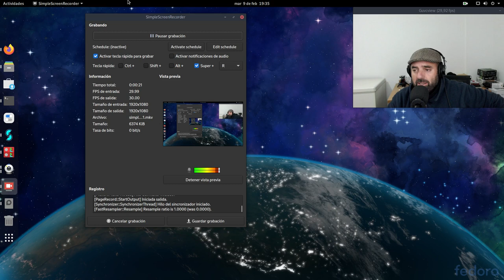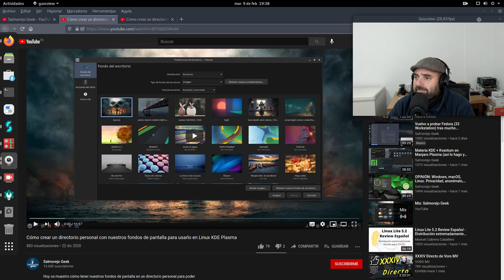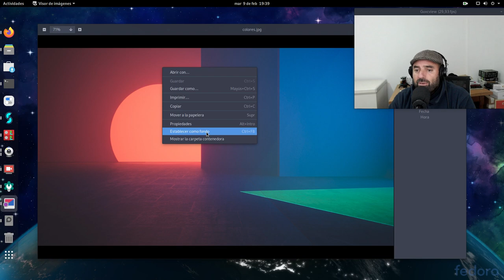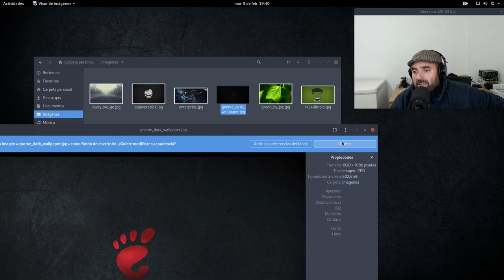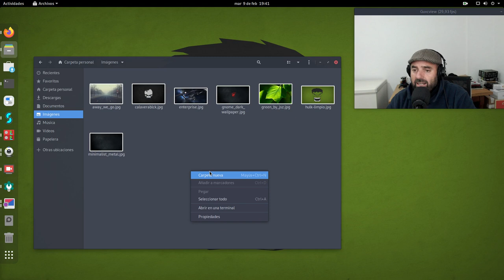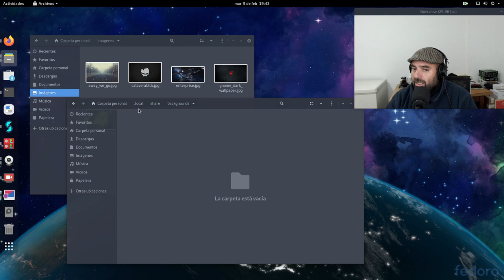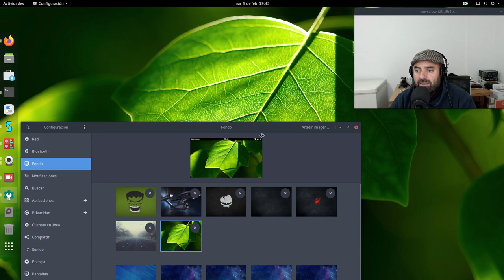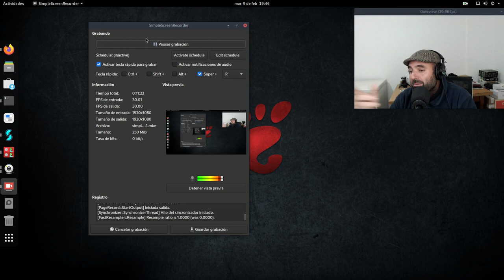Cómo crear un directorio personal con nuestros fondos de pantalla para usarlo en Linux distros Gnome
Después de hacerlo en KDE Plasma y en Cinnamon, XFCE y Mate, hoy vamos a ver cómo tener nuestro directorios personalizado con fondos de pantallas para nuestra distro Linux con escritorio Gnome.

Fácil, rápido y para toda la familia.

De interés:
- Cómo crear un directorio personal con nuestros fondos de pantalla para usarlo en Linux KDE Plasma
- Cómo crear un directorio personal con fondos de pantalla para usarlo en Linux (Cinnamon, XFCE, Mate)